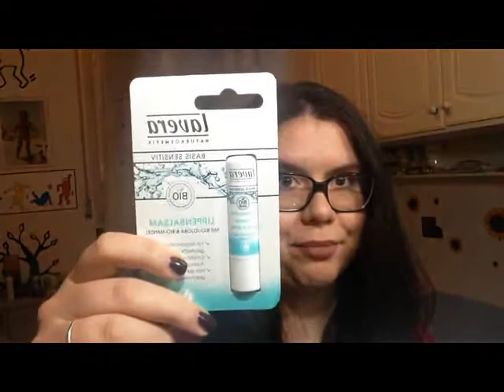♡Giveaway♡ chiuso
Ciao ragazze! Ho pensato di prendere qualcosa anche per voi, per ringraziarvi :) Il GIVEAWAY terminerà il 22 Dicembre alle ore 12.00. Buona fortuna!

REGOLE PER PARTECIPARE:
Essere iscritti al mio canale
Mettere "mi piace" al video
Condividerlo su Google Plus
Lasciare uno o più commenti di senso compiuto
Essere residenti in Italia